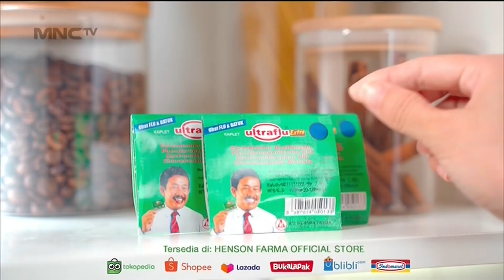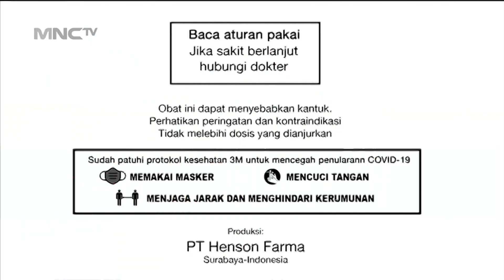Jeda Iklan MNCTV : Saat Adzan Maghrib - Jan 25 2022